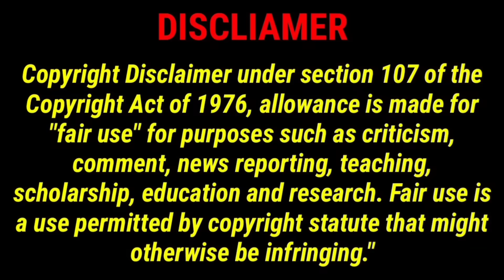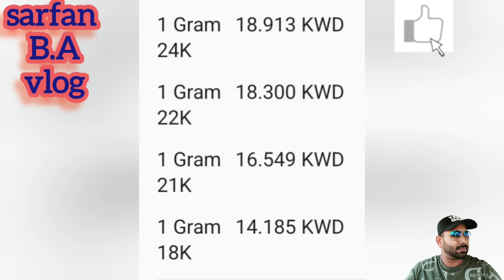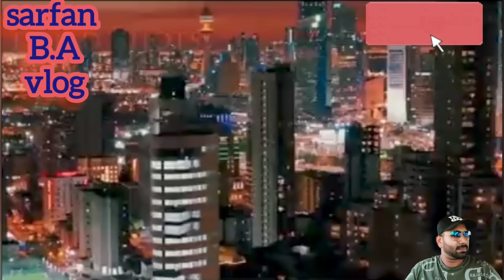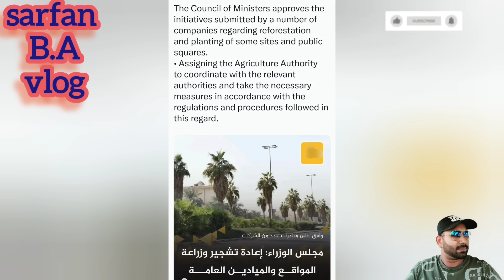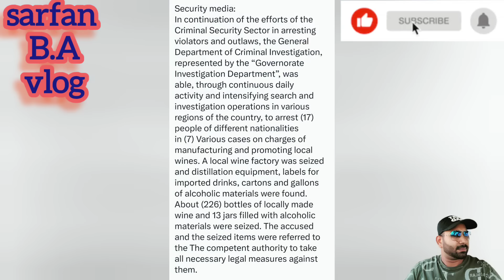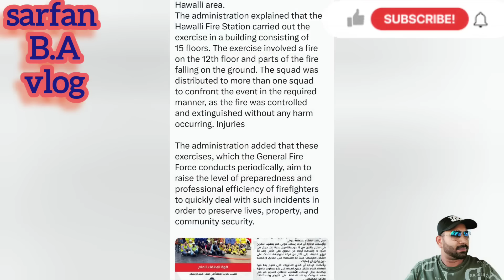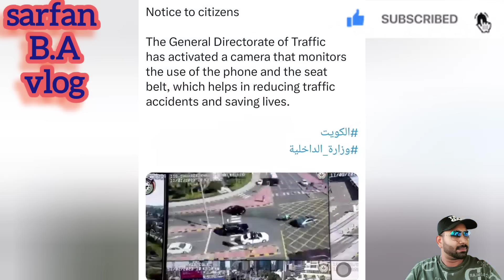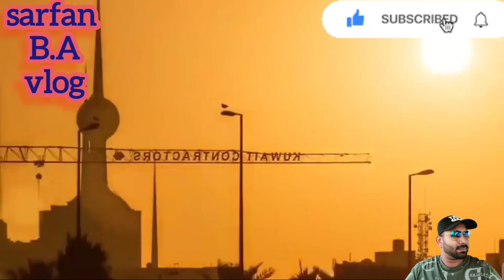🇰🇼🚨😔රියදුරන්ගේ මාස වැටුප ඩිනාර් 50ක් ඉවරයි👮🏻